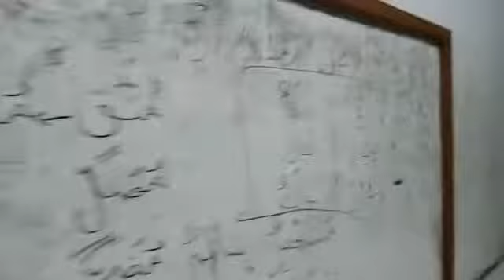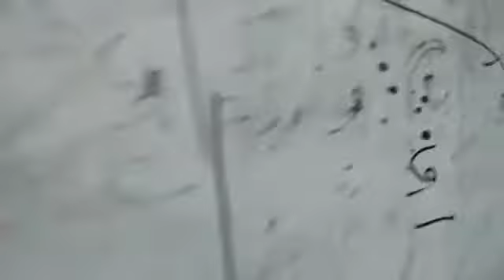Sharaf #1 || Cara Mengubah Kata Kasratayn ke bentuk mufrad, mutsanna, jamak